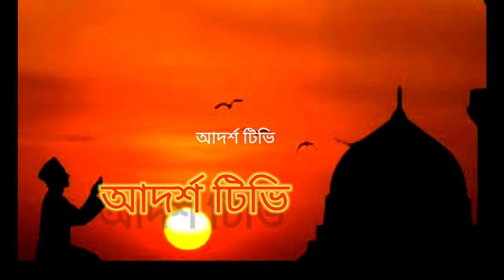অল্প বয়সে যুবকদের বিয়ে করতে বললেন মাওলানা আব্দুল্লাহ আল আলামিন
যুবকদের অল্প বয়সে বিয়ে করতে পারলেন আব্দুল্লাহ আল আলামিন। এবছরের একদম  ব্যতিক্রমধর্মী ওয়াজ করলেন আব্দুল্লাহ আল আলামিন।।

ভিডিওটি নিয়ে কারো কোন সমস্যা থাকলে অবশ্যই আমাদের মেইলবক্সে যোগাযোগ করবেন